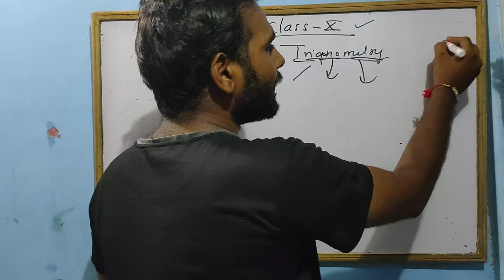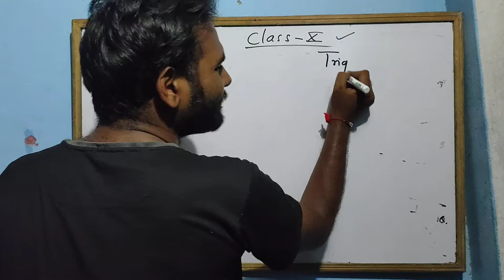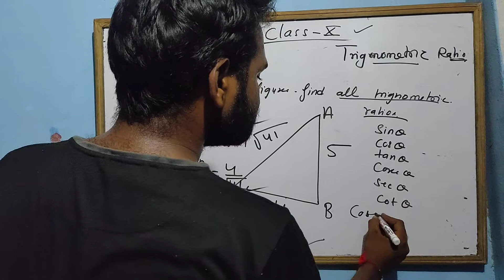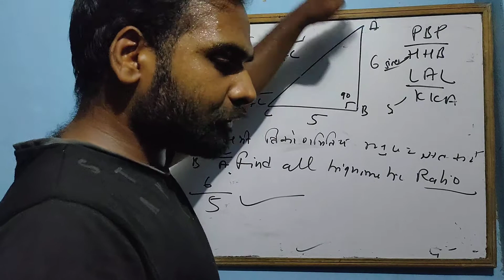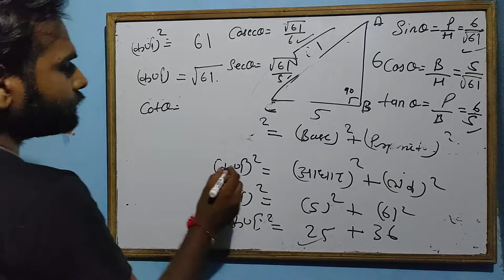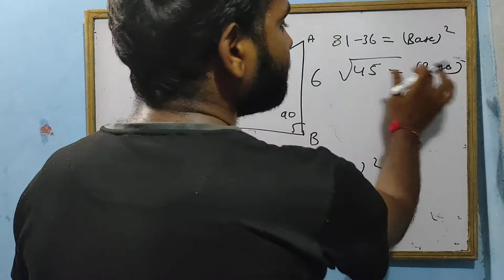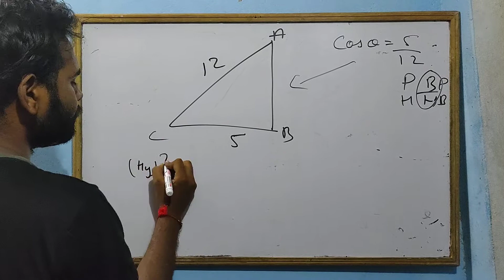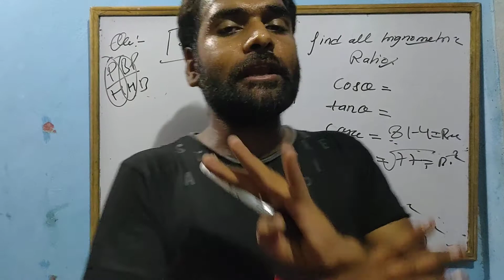CLASS-10 (MATHS) TRIGONOMETRY (part-2)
students ye jo topic hai vo bahut hi easy hai. ap man lagakar bs padhe aur jo kuch n samajh aaye comments kare. mai ap logo ko padhane ke liye hamesa taiyar hu. ..so chill and study.